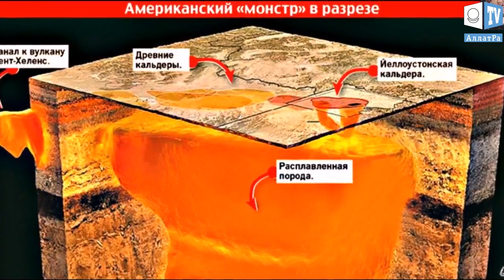В США просыпается супер вулкан Йеллоустоун. СРОЧНО!! В США ПРОСЫПАЕТСЯ ВУЛКАН ЙЕЛЛОУСТОУН!!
Супервулкан Йеллоустоун продолжает пугать американцев

Йеллоустонский Супервулкан - Йеллоустоун как это будет
Супервулкан Йеллоустоун сейчас. Неутешительные новости на 9 сентября 2017
►СРОЧНЫЕ НОВОСТИ! Пробуждение супервулкана Йеллоустоун!
►Супервулкан Йеллоустоун, последние новости: что ждет Америку через пару недель?..

Огромное спасибо за каждый Ваш комментарий!

Йеллоустоунский Супервулкан СКОРО РВАНЁТ!!!

В районе супервулкана Йеллоустоун постоянно происходят сотни мелких землетрясений в год. Но иногда, совершенно неожиданно появляются сильные толчки. Многие считают подземные толчки признаком того, что супервулкан начинает просыпаться.
САМОЕ СТРАШНОЕ МЕСТО ЗЕМЛИ!!! Йеллоустонский супервулкан

СРОЧНО!! В США ПРОСЫПАЕТСЯ ВУЛКАН ЙЕЛЛОУСТОУН!!
25/11/2017/СРОЧНО!! В США ПРОСЫПАЕТСЯ ВУЛКАН ЙЕЛЛОУСТОУН!!